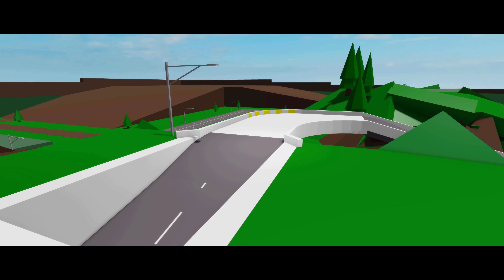ROBLOX Brookhaven 🏡RP - FUNNY MOMENTS (TAXI 16)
In this video i give Monaldo a ride in my turbo taxi. Then i rek this dude in a race, with some help from a mexican baby..

𝐂𝐑𝐄𝐃𝐈𝐓𝐒:
Song: Bury the Light - Vergil's battle theme from Devil May Cry 5 Special Edition
Song: Gang-Plank Galleon - Super Smash Bros. Ultimate
Song: Waltz of the Flowers – Tchaikovsky
Song: Modern Warfare 2 Soundtrack - 39 The Enemy Of My Enemy Is My Friend (I made some adjustments)
Song: Slushii - All I Need [Rocket League Intro Song]